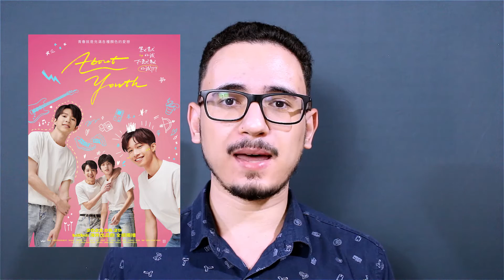5 BLS TAIWANESES QUE GOSTO | DICAS DO CANAL | Nicholas Araujo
Hoje trago dicas de 5 boys love de Taiwan que gosto muito, confira!

Ative as notificações para saber quando sai vídeo novo!

▶ Faça sua doação para ajudar o canal! ◀